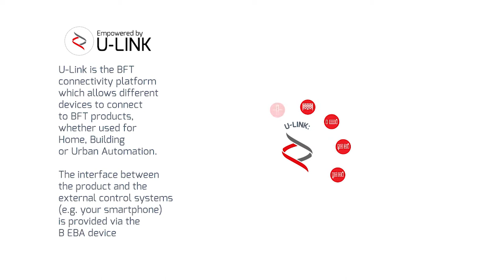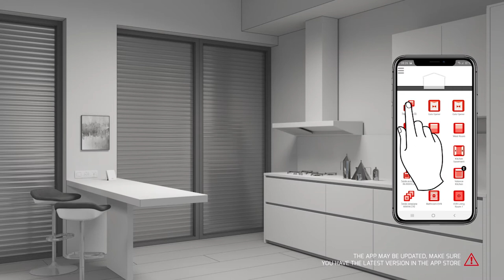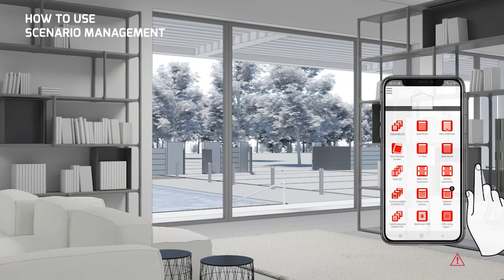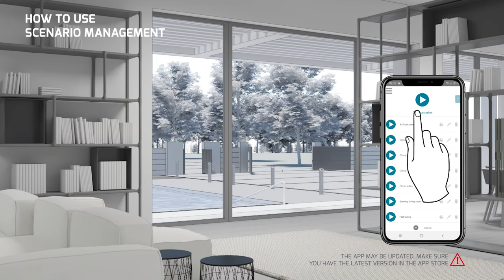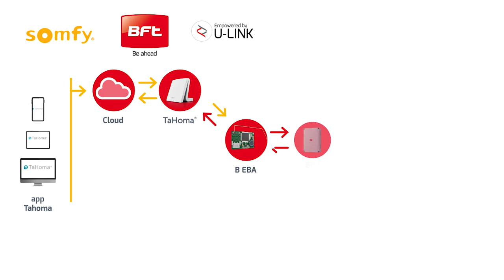B-Eba IO | Home Control Driver Bft & SOMFY (EN)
B-Eba iO connects Bft automation and SOMFY domotics.

B-Eba iO is Bft’s new expansion card that connects U-Link compatible operators  with SOMFY Tahoma home automation system, using the iO home-control communication protocol.

When you install B-Eba iO, your automation connects with the Somfy smart home ecosystem. You can operate your automation from your smartphone or tablet at home or remotely using the SOMFY Tahoma App, as well as activate pre-set scenarios. Using the multi-protocol function, the automation can be operated using Bft’s Mitto remote control or Somfy’s Keygo iO.

The B-Eba iO expansion card is easy to install and fits directly into the Bft  control panel. If the card is already installed, no other devices are necessary to connect the motor.